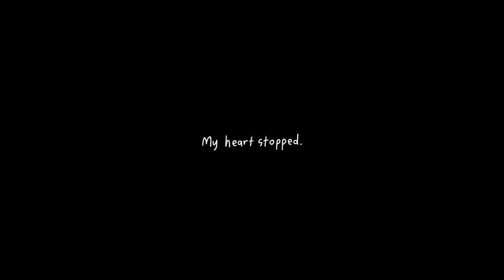Cherry Blossoms in March | Official Trailer | Award Winning Film Based on a True Story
Cherry Blossoms in March is a short film, Directed by Riley Rheyan, and staring Cassie Collis, Mattie Shisko and Curtis Lum.

Description:
Dive into the Official Trailer for Cherry Blossoms in March. This incredible film tells the story of Jessica Tirshman, and her battle to live a normal life with Cystic Fibrosis, exploring her journey through her art and poetry.

We're raising money for Cystic Fibrosis Canada and Claires Place by hosting a Charity Screening of the film at Media City UK, Salford, on the 6th of May 2024! You can book tickets to attend the screening on Eventbrite.

Charities:
Claires Place

You can learn more about this film on our website!